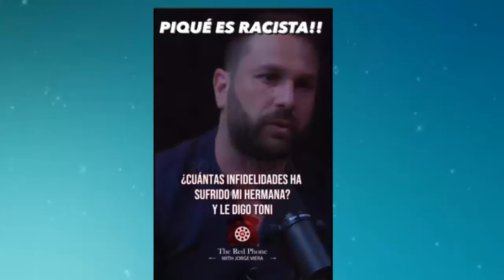jordimartin REVELA ESCABROSOS DETALLES DE shakira con pique QUE PONEN LA PIEL DE GALLINA